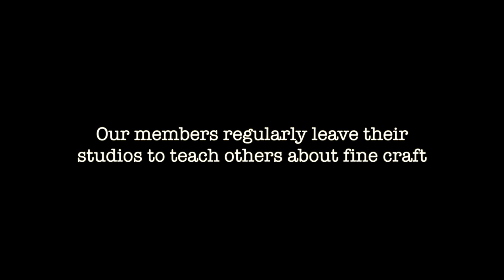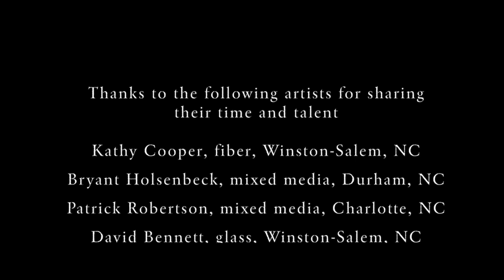Education Program at Piedmont Craftsmen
A highlight of Piedmont Craftsmen's educational program and mission. Video by Christine Rucker.